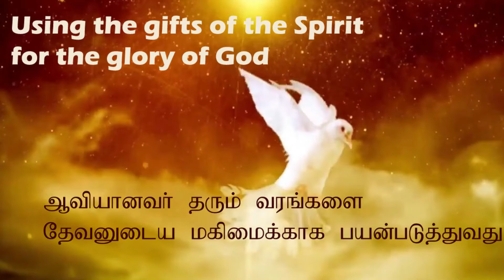ஆவியானவரின் வரங்களை தேவ மகிமைக்காக பயன்படுத்து | Use the gifts of the Spirit for the glory of God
Tuesday Bible study - Using the gifts of the Spirit for the glory of God